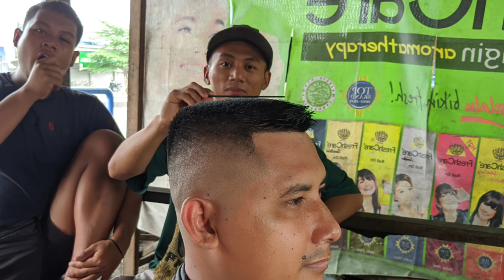NEW FLATTOP TUTORIAL FULL PENJELASAN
tutorial cukur rambut cepak yg kesekian kalinya sepesial buat temen2 tukang cukur yg pemula/masih belom faham cara cukur cepak yg cepat,tepat dan akurat.
selamat menonton mudah2 bisa difahami.
by tukang cukur nisor keres lamongan